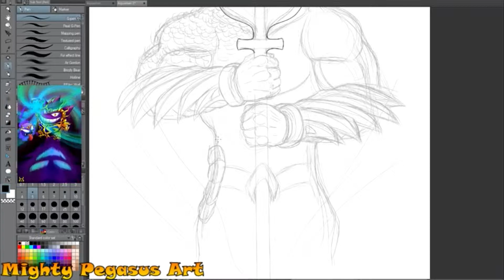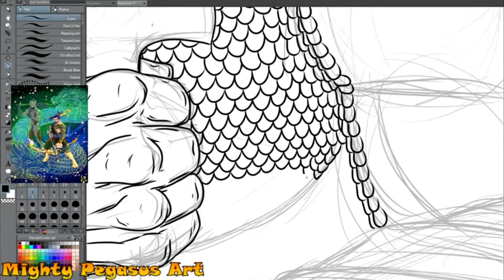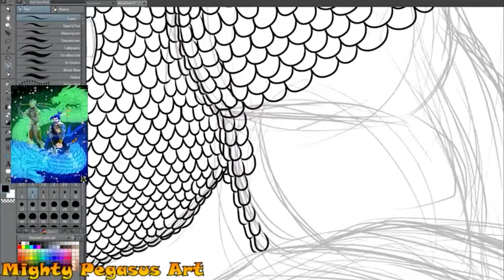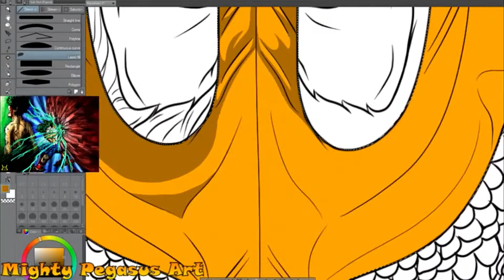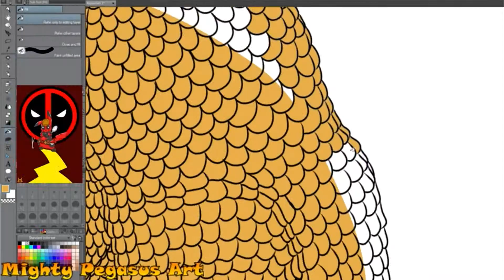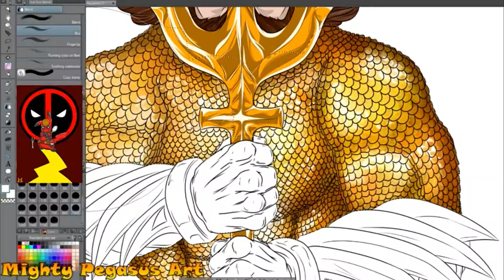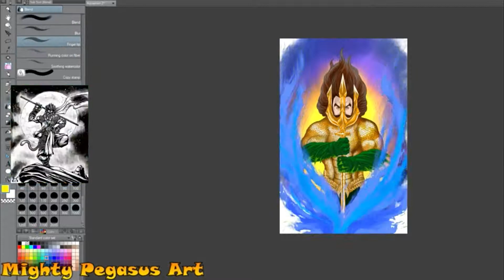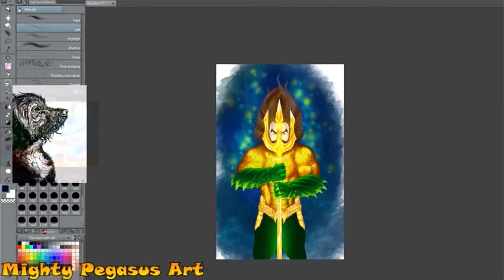Drawing Aquaman The King Of Atlantis Jason Momoa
Hi Everyone, this is a little something that I have been wanting to draw for a while but kept putting it aside. So here it is at last!
THe KING OF ATLANTIS, AQUAMAN! He talks to fish !

Name Of Songs:

Title: Kingdom Of Atlantis
Artist: Aquaman Movie Soundtrack

Intro Sound: Me (^_________^) imitating Charmander !! XP
Outro Sound: My Daughter Imitating Pikachu !! XD